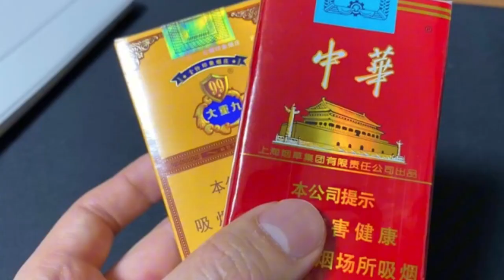[자막뉴스] 한 청년이 낙동강 빈 공장 빌려 18억 수익…뭘 만들어 팔았길래 / News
중국 유명 담배를 국내에서 불법으로 만든 일당이 적발됐습니다. 조잡하고, 가짜 티가 나는데, 값싸게 판매하자 30만 보루가량 팔려나갔습니다.